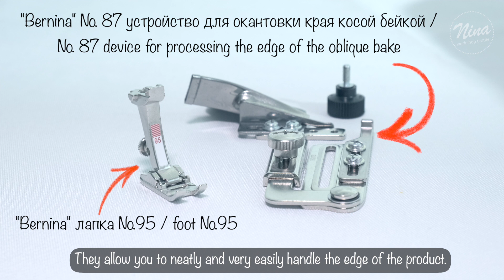Шьем пышную юбку / We sew a fluffy skirt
Шьем пышную юбочку! Из этого МК вы узнаете как сшить пышную юбку с помощью специальных устройств от Bernina.
With the help of the apparatus Bernina №87 and foot Bernina №86, Bernina №95 we sew a luxurious skirt.